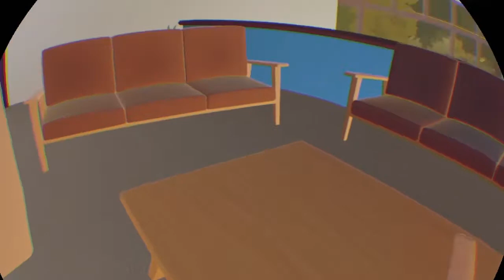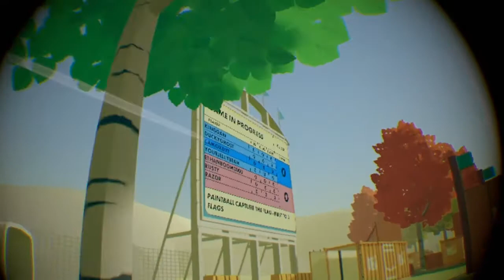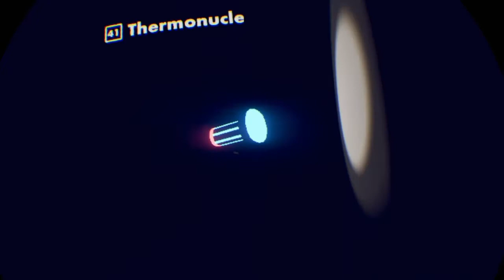Rec Room VR!!!! Ft. FadedXraser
Best moments ever